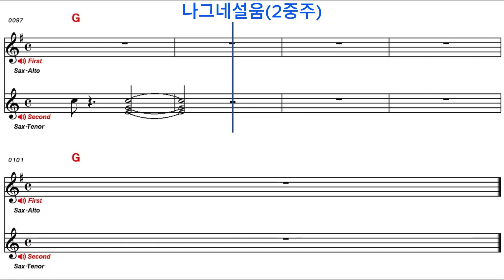나그네설움(색소폰 2중주)/G키/일자산음악실 에어로폰 스쿨